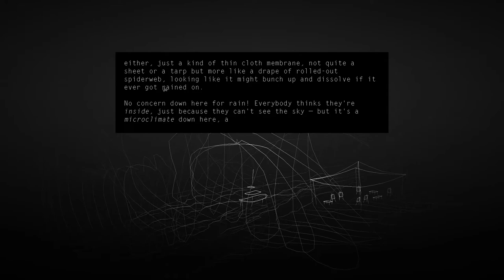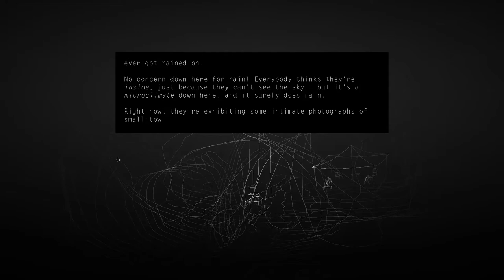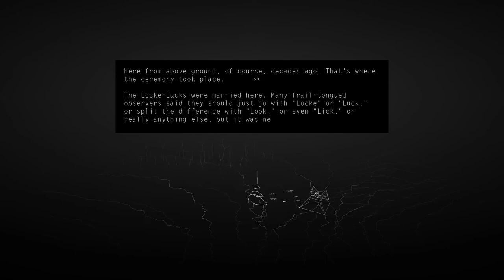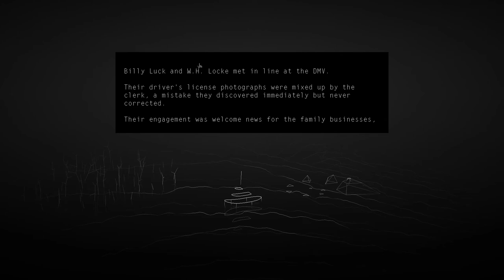Kentucky Route Zero (Ep. 16 – Grove)